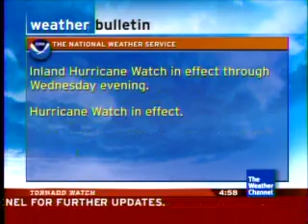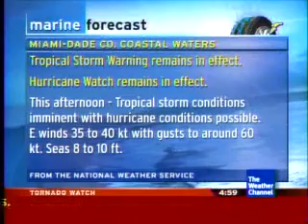Tropical Storm Ernesto Clips 8/29/06 4:58PM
Tropical Storm Ernesto Clips